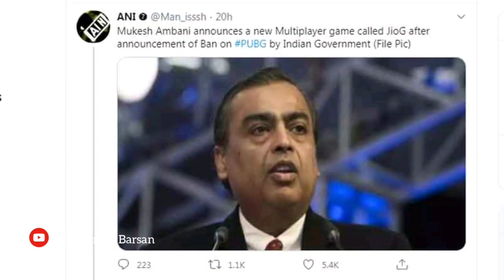PuBG BANNED TO RELEASE JioG In INDIA | Tiktok ban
PuBG BANNED TO RELEASE JioG In INDIA. !!